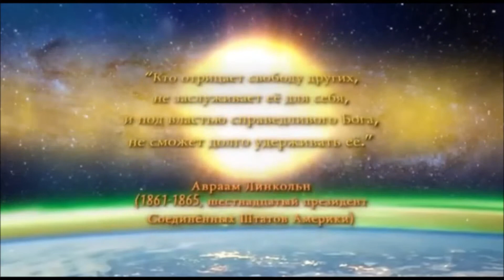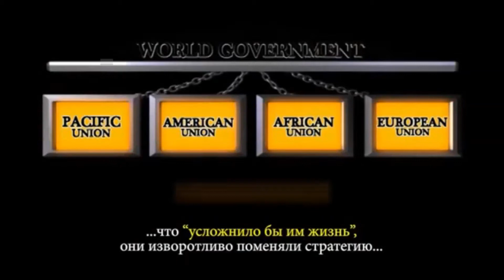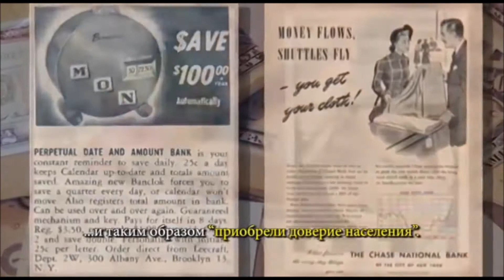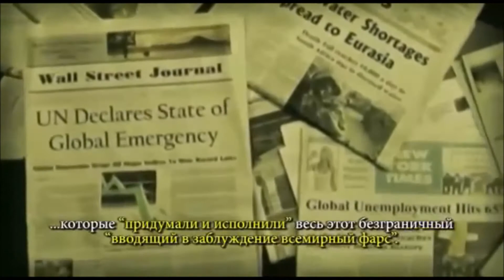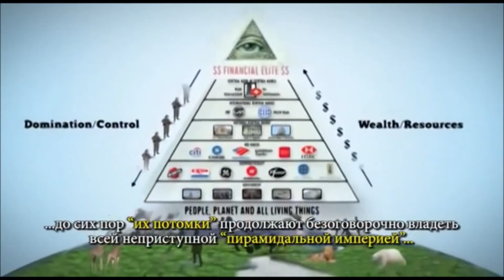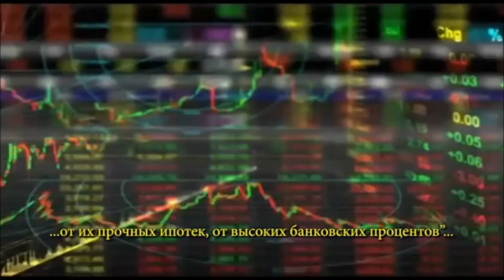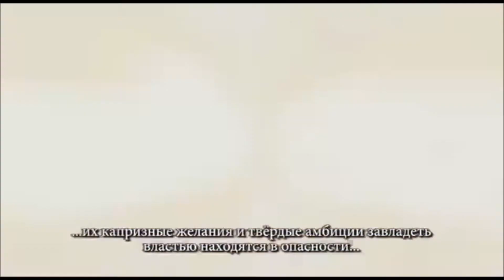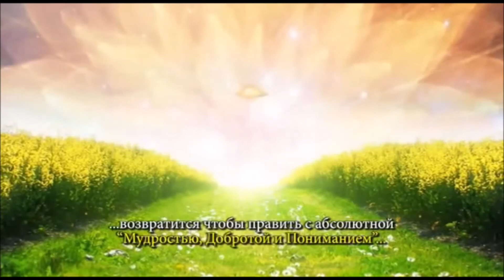Пирамидальная империя аннунаки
MMM in BTC